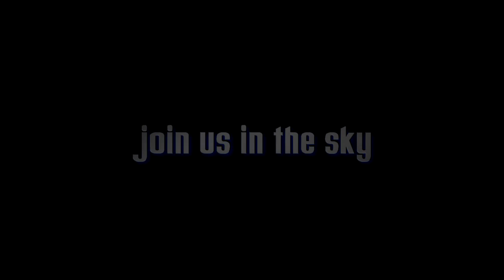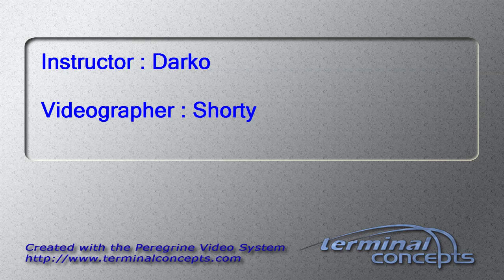Delia Conterras's Tandem skydive!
Delia Conterras's tandem skydive on Sunday, October 11, 2015 with Darko at Skydive Indianapolis.  Located in Frankfort, IN, Skydive Indianapolis is THE place for tandem, AFF and experienced skydivers.  Come out and Skydive Indiana, Skydive Kentucky, and Skydive Ohio!